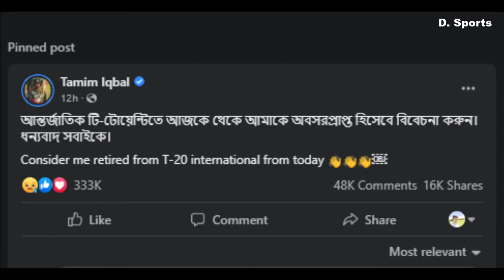Tamim Iqbal khan facebook status heart broke every cricket fan - Consider me retired from T20 inter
Tamim Iqbal khan facebook status heart broke every cricket fan - Consider me retired from T-20 international from today TI28

About Channel:
"DEESH SPORTS" is the sports channel in Bangladesh. All the news of the game is conveyed to the people through this channel. So that people of all classes can receive education and entertainment.